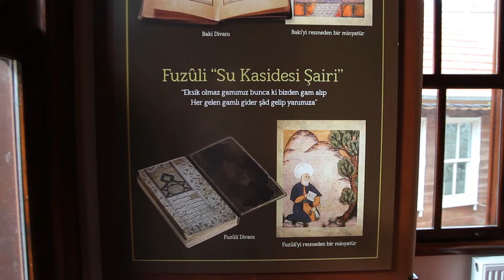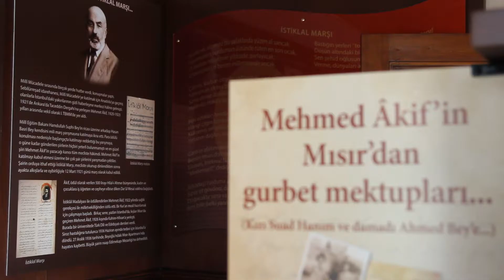MEHMET AKİF ERSOY ŞİİR MÜZESİ